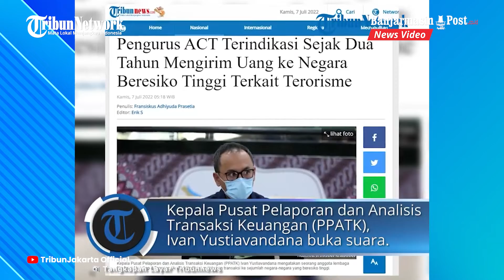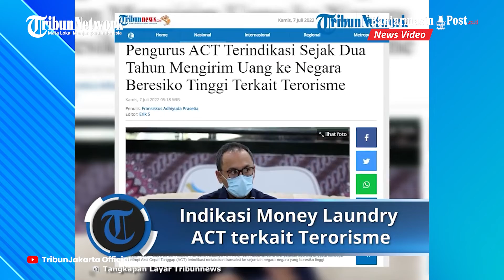Beberapa Negara Terindikasi Terjerat Money Laundry dengan ACT, Transaksi Mencapai Rp 1,7 Miliar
BANJARMASINPOST.CO.ID - Seorang anggota lembaga filantropi Aksi Cepat Tanggap (ACT) terindikasi melakukan transaksi ke sejumlah negara-negara yang berisiko tinggi.

Negara-negara berisiko tinggi adalah negara yang dianggap masih lemah sistem pencucian uang (money laundry).

Kepala Pusat Pelaporan dan Analisis Transaksi Keuangan (PPATK) Ivan Yustiavandana mengatakan transaksi itu dilakukan sejak dua tahun dengan nominal transaksi mencapai Rp1,7 miliar.

"Kemudian ada juga salah satu karyawan yang dilakukan selama periode 2 tahun, mengirim ke negara-negara berisiko tinggi terkait pendanaan terorisme dengan 17 kali transaksi dengan nominal Rp 1,7 miliar, antara Rp 10 juta sampai Rp 552 juta, jadi kita lihat beberapa melakukan sendiri-sendiri ke beberapa negara," kata Ivan saat konferensi pers di Gedung PPATK, Jakarta, Rabu (6/7/2022).(Tribunnews.com)